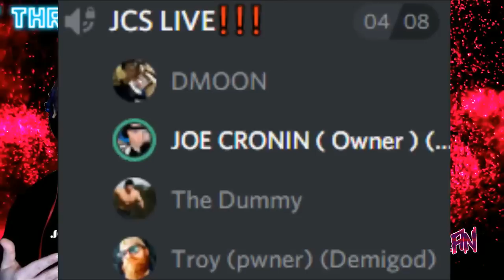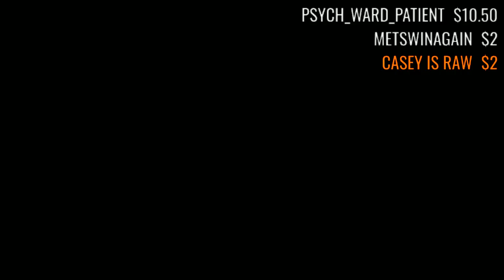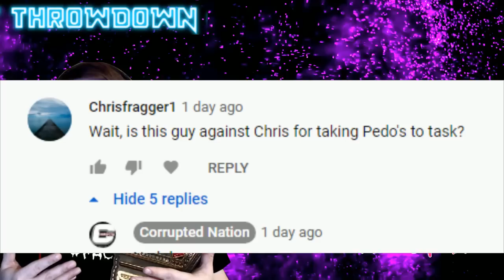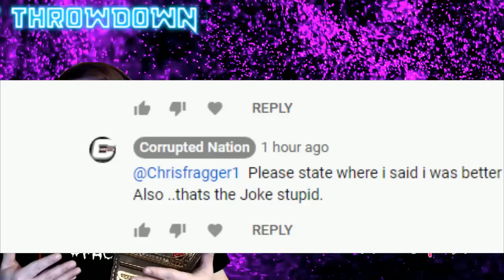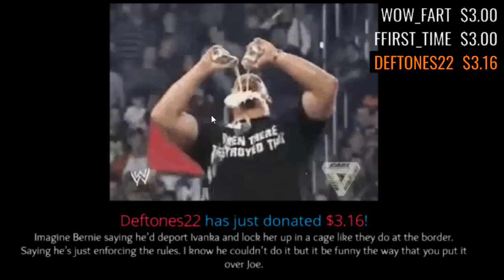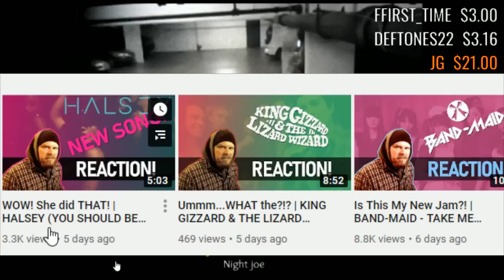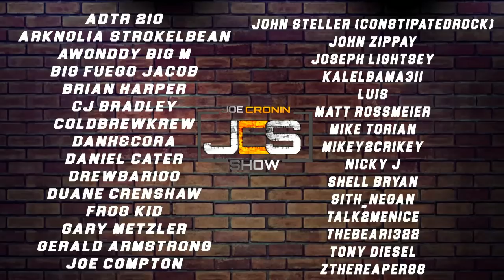Alex Cora Fired ! ONISION Story - CBS Picard is Woke ? - THROW DOWN #79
Onision Picatd Antonio brown cops cora fired
Antonio Brown Bag of dicks cops
New CBS picard season 1
Alex Cora fired from boston red sox

Adtr 210
Arknolia Strokelbean
Brian Harper
CJ Bradley
ColdBrewKrew
DanH&Cora
Daniel Cater
Drewbar100
Duane Crenshaw
Frog Kid
Gary Metzler
Gerald Armstrong
Joe Compton
John Steller (ConstipatedRock)
John Zippay
Joseph Lightsey
KalELbama311
Luis
Matt Rossmeier
Mike torian
Mikey2Crikey
NickY J
Shell Bryan
Sith_Negan
Talk2MeNice
TheBear1322
Tony Diesel
ZThereaper86

Justin Mcneil
DMOON
TheBear1322
Sith Neegan
Gorilla Strong
Nikki T
The Goon
Schleppy13
TNA_Better Than WWE
JustCallmeLuke
NullDeath
ABELsalasJR
BADOMEN666
WoolhatDemon
Shell
AruShinchu
Lemon

$3.16
$4 Rycrack
$4.99 Mongaloid JB
$5 ShiBUM
$6.25  XMAS Stunner on SANTA
$6.66 kane

Thanks to.

JDfromny206 wrestlelamia
Joe Cronin
wwe
grimstoyshow Grims Toy show
Keemstar
H3H3
Joe Cronin
wwe
podcast
howard stern